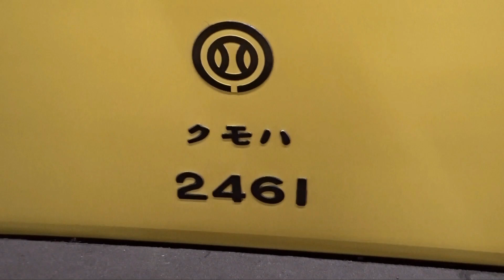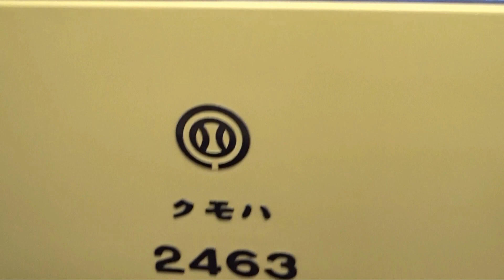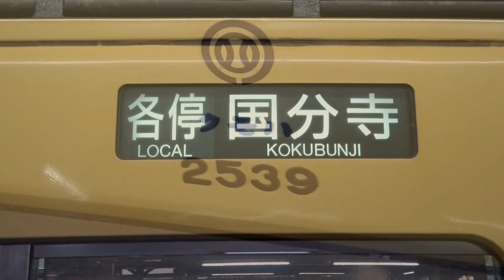【西武2000系2+4両の2本が国分寺線にて運行】その関係で6両固定編成は2045Fのみに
西武2000系2461F+2535Fと2463F+2539Fの2本が国分寺線にて運行されました。
2461F+2535Fは6月9日ごろより、2463F+2539Fは6月23日ごろより国分寺線にて運行されています。

今後6両固定編成が検査や廃車が発生すると2+4両編成の運行が全て運行する可能性も出てくるかもしれません。

本日は2+4両編成が2本で残り1本は6両固定編成2045Fが充当されました。

西武2000系廃車順番
2017F+2415F : 1986年3月(田無駅で発生した脱線事故によるもの)
2023F : 2015年10月2日(老朽化による初の廃車)
2013F : 2015年11月13日
2009F : 2015年11月20日
2029F : 2015年12月7日
2025F : 2016年1月8日
2097F : 2016年9月28日(新2000系初の廃車)
2011F : 2016年11月30日
2005F : 2017年1月27日
2015F : 2017年3月23日
2019F : 2017年3月28日
2021F : 2019年3月15日
2003F : 2021年4月27日
2407F+2001F : 2021年10月9日(2両編成での老朽化による初の廃車)
2411F+2063F : 2021年11月2日(新2000系中期車初の廃車)
2401F+2519F : 2022年2月12日(新2000系前期車および4両編成初の廃?)
2521F : 2022年03月22日
2007F : 2022年04月26日(ツアーによる運用兼廃車回送)
2059F : 2022年05月24日
2503F+2413F : 2022年06月15日
2501F : 2022年07月26日
2033F : 2022年08月27日(2000系フルカラーLED車でかつリニューアル車では初の廃車)
2027F : 2022年10月18日(2000系3色LED車消滅)
2405F+2505F : 2022年12月20日
2057F : 2023年01月28日
2061F : 2023年02月17日
2515F : 2023年03月14日
2403F+2511F : 2023年03月22日
2509F : 2023年06月08日

検査順
旧2000系
2409F : 2021年04月09日 1983年製
2031F : 2021年09月03日 1987年製
2417F : 2022年02月02日 1988年製
2419F : 2022年10月05日 1988年製

新2000系
2両(2×8編成=16両)
2451F : 2019年09月06日 1988年製
2453F : 2019年10月18日 1988年製
2459F : 2020年03月27日 1990年製 フルカラーLED
2461F : 2020年05月29日 1990年製
2463F : 2020年07月15日 1990年製
2465F : 2020年08月04日 1990年製
2455F : 2021年07月06日 1990年製 フルカラーLED
2457F : 2022年04月05日 1990年製 フルカラーLED

4両(4両×16編成=64両)
2513F : 2019年11月19日 1988年製
2525F : 2019年12月18日 1988年製
2523F : 2020年01月22日 1988年製
2529F : 2020年06月12日 1988年製
2533F : 2020年08月31日 1989年製 フルカラーLED
2531F : 2020年09月18日 1989年製 フルカラーLED
2535F : 2020年11月12日 1989年製 フルカラーLED
2517F : 2020年11月27日 1988年製
2537F : 2021年05月12日 1989年製 フルカラーLED
2539F : 2021年06月18日 1989年製 フルカラーLED
2527F : 2021年10月12日 1988年製
2543F : 2021年10月29日 1990年製
2541F : 2022年02月09日 1989年製 フルカラーLED シングルアームパンタ
2545F : 2022年04月11日 1990年製 シングルアームパンタ
2507F : 2022年10月12日 1988年製

6両(6両×5編成=30両)
2045F : 2021年03月31日 1989年製 フルカラーLED
2047F : 2022年05月11日 1990年製 フルカラーLED・リニューアル
2049F : 2022年07月15日 1990年製
2051F : 2022年09月01日 1988年製 貫通扉小窓
2053F : 2023年05月26日 1988年製 ひし形パンタグラフ

8両(8両×18両=152両)
2085F : 2019年08月07日 1991年製
2087F : 2019年10月01日 1992年製 ひし形パンタグラフ
2077F : 2019年11月01日 1991年製
2075F : 2020年04月24日 1991年製(中間車は1992年製)
2065F : 2020年06月18日 1990年製
2089F : 2020年09月07日 1992年製
2073F : 2020年10月16日 1991年製
2091F : 2020年12月15日 1992年製
2067F : 2021年02月18日 1990年製(中間車は1991年製)
2081F : 2021年10月26日 1991年製
2095F : 2021年08月27日 1992年製
2071F : 2022年05月27日 1991年製
2093F : 2022年10月19日 1992年製
2083F : 2022年11月04日 1991年製
2069F : 2023年01月23日 1991年製
2055F : 2023年04月13日 1992年製(中間車は1993年製)
2079F : 2023年04月24日 1991年製